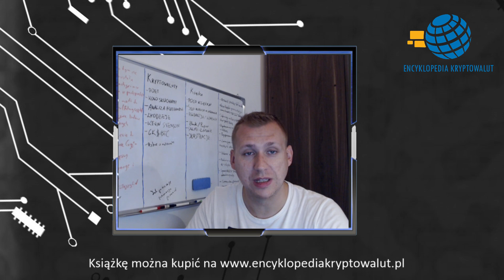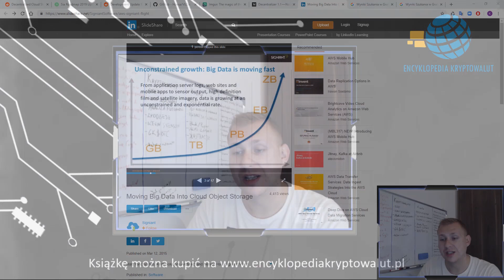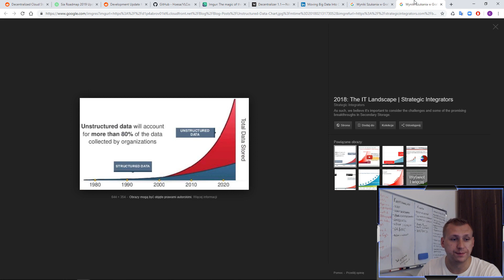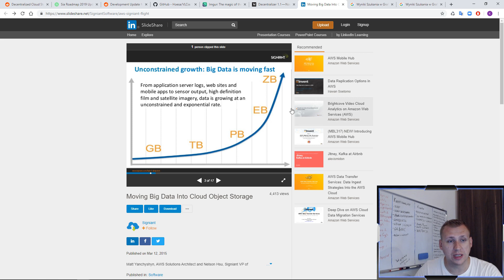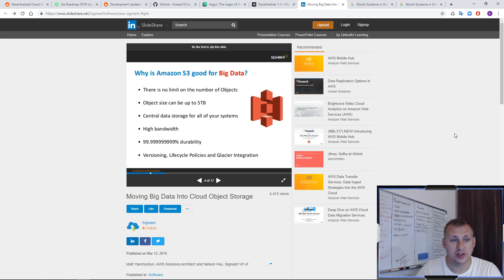Oszczędzaj swój czas, skupiając się na wyznaczonym celu.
Mój dTube i SteemIt - Zachęcam do odwiedzenia !

Kantor 4coins!

Moje ID do podania podczas rejestracji na giełdzie Binance:
- 10150630